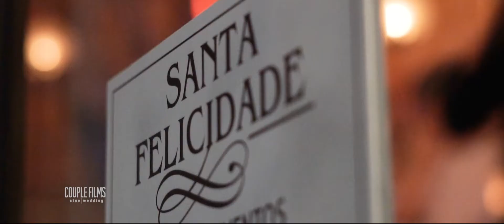Filmagem de Casamento em Bauru - Ligia e Wendel | Couple Films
Igreja São Cristovão | Santa Felicidade - Bauru/SP